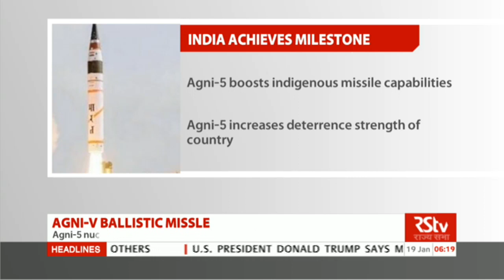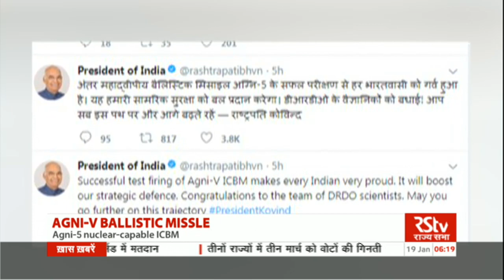English News Bulletin – Jan 18, 2018 (9 pm)